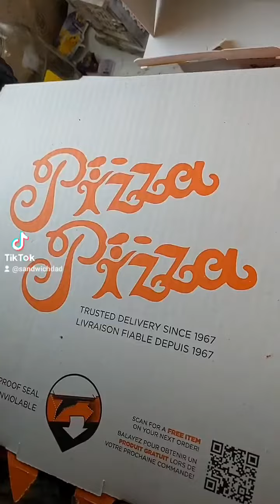Sandwiches of Canada - Ep 6 - The Famous Jamie Sandwich (Lethbridge AB) - Sandwich Dad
Another installment of the "Sandwiches of Canada" series:
The Famous Jamie from Lethbridge Alberta

Pepperoni pizza, extra mozzarella, mayo, ham, lettuce, tomato, and pickled onions.

This was even better than expected. Highly recommend use of leftover pizza.